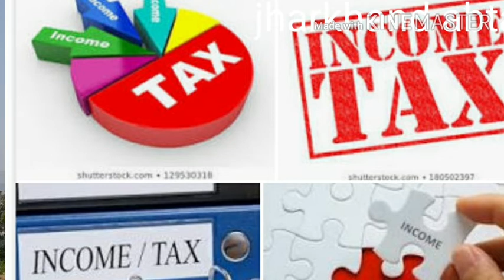1 अप्रैल 2020 से कौन-कौन सी सेवा बदल रही है आपको लाभ होगा या हानि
बैंकिंग सेवा इंटरनेट सेवा गैस सिलिंडर डाटा सर्विस इनकम टैक्स में क्या-क्या हो रहा है बदलाव